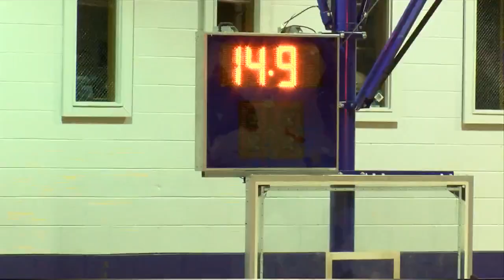Rockford University Basketball splits on "Pack the Shed" Day